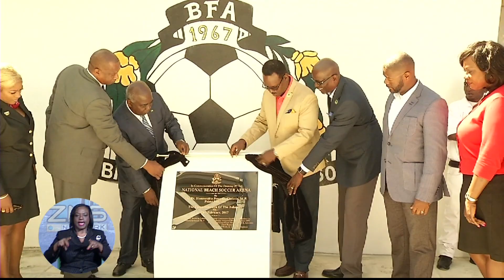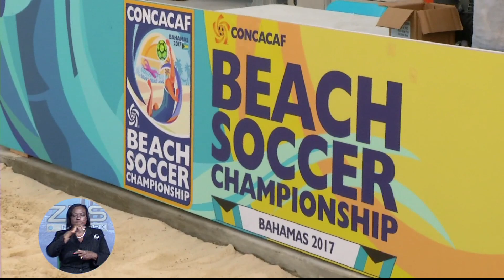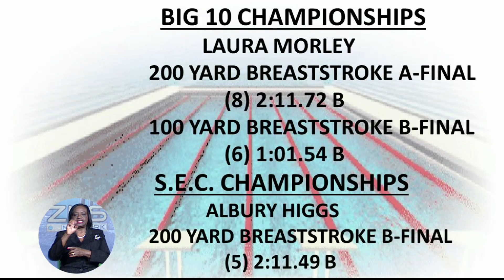The Bahamas Tonight 02/20/2017 Pt. 3